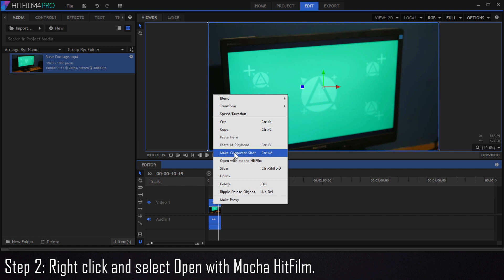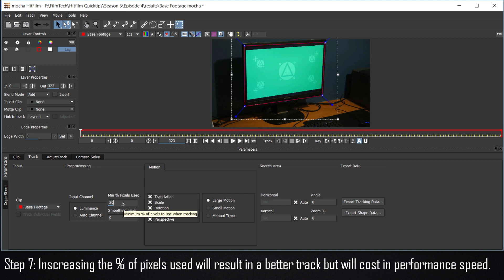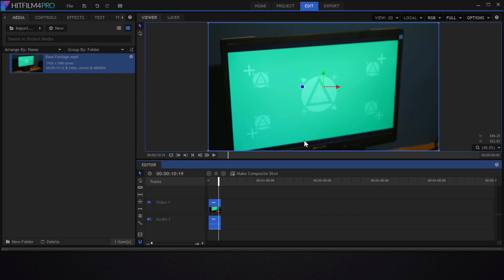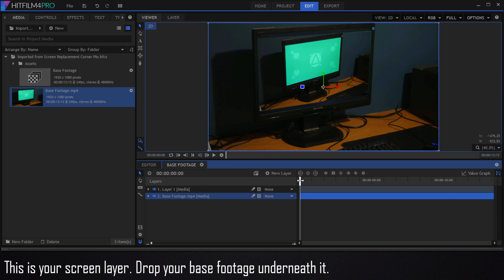Screen Replacement Motion Tracking with Mocha HitFilm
In today's episode of Hitfilm Quick Tips I show you how to do a basic screen replacement using Mocha Hitfilm.

Mocha HitFilm comes with the Pro version of Hitfilm and will no work in express.

If you need help with Hitfilm 4 Express then Shiny Films channel is the place to go. His channel is the best place to go if you are new to Hitfilm Express or you just want to learn more about it. Plus he has a voice over in his videos, making it easier to understand.